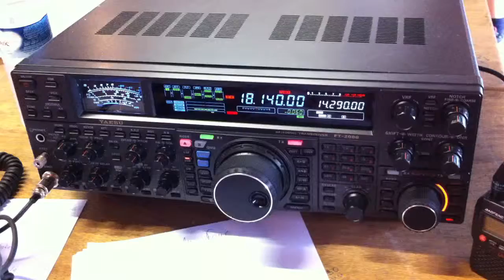Sz4srm jota 2012